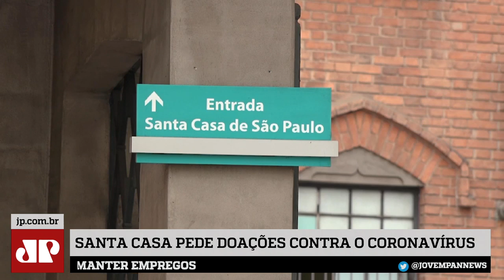Santa Casa de SP prevê situação difícil e pede doações